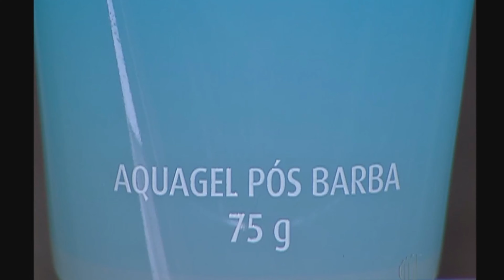Reportagem para TV diário, para o dia dos pais..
FOI NO AR NESSA QUARTA- FEIRA UMA REPORTAGEM QUE DEI PARA A TV DIÁRIO SOBRE AS VENDAS DO DIA DOS PAIS ..TV ESTÁ QUE É FILIADA DA REDE GLOBO NO ALTO TIETE ,QUE FICA SITUADA EM MOGI DAS CRUZES , ONDE FIZERAM VARIAS MATÉRIAS EM LOJAS DE VÁRIOS SEGUIMENTOS NO ALTO TIETE E A MINHA LOJA FOI UMA DAS ESCOLHIDA PARA FALAR SOBRE AS VENDAS DE DIA DOS PAIS APESAR DE SER UMA MATÉRIA RÁPIDA, ADOREI REPRESENTAR A REGIÃO DOS COMERCIANTES LOCAL ,COM A EXPECTATIVA DE AUMENTO DAS VENDAS NO DIA DOS PAIS.